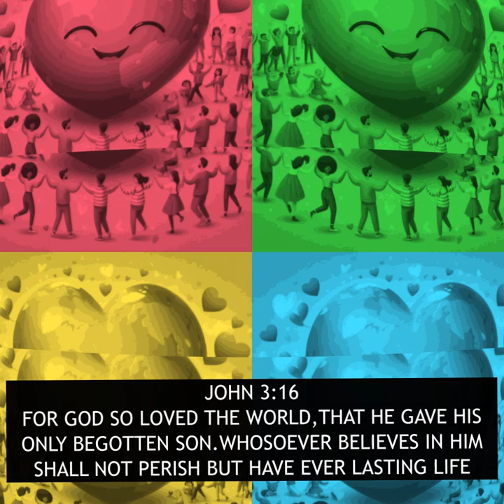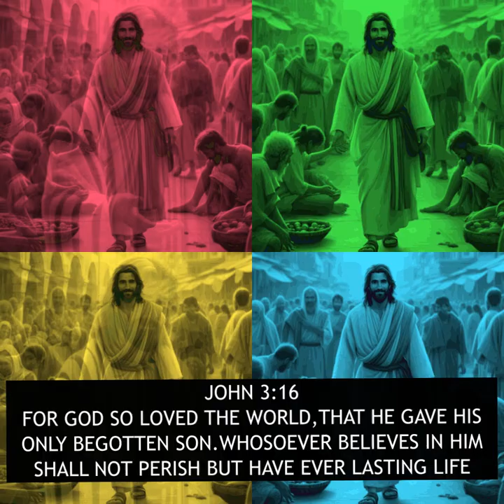BWEYAYAGALA ENSI -JOZMAN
BWEYAYAGALA ENSI -JOZMAN! A gospel musician from Uganda,Kampala.
To Support My Ministry :
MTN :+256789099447